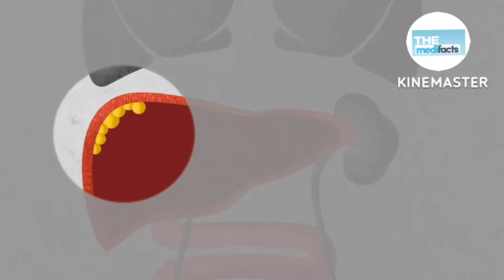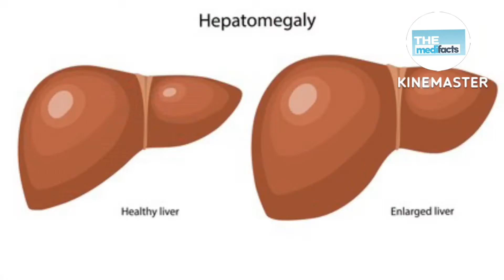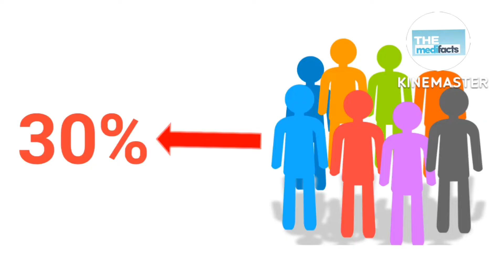What Is Fatty Liver ? | Fatty Liver Grade 1 | Fatty Liver Grade 2 | Fatty Liver Grade 3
Hi friends,
In this video I'm telling about fatty liver disease with causes . symptoms & treatment . Fatty liver management.
Nowadays it is becoming a major problem. 50% population of the world are having Fatty liver disease. This might be fatty liver grade 1 grade 2 & grade 3.
Grade 1 Fatty liver is a simple stage of fatty liver (stetosis) .ther is no any major problem with this.
But fatty liver grade 2 is a little bit advance stage of fatty liver grade 1. In this situation patient must have to take care yourself.
And fatty liver grade 3 (stetohepatitis) . It is an more advance stage of Grade 2 fatty liver . In this condition liver cells start to damage & liver stop to function properly. After many years this condition convert to Liver cirrhosis with portal hypertension. Liver cirrhosis (cirrhosis of liver) is a critical condition of a patient. This time ascites will have seen . After all liver failure . Liver cancer might be happen.

So at early stage fatty liver management  is essential with health diet & exercise .